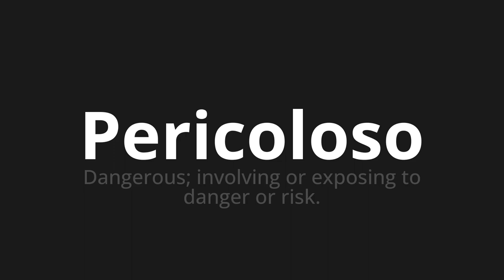How to pronounce Pericoloso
Master the Pronunciation of 'Pericoloso dangerous Which Means' - which means : DANGEROUS;Involving OR Exposing to Danger or Risk. 📝 with @PizzaPronunciation 🎓🗣️ - [Your Guide to Italian]

Learn to pronounce 'Pericoloso' perfectly in Italian with our easy and engaging tutorial by @PizzaPronunciation! 📖📽️ In this comprehensive video, we provide you with native speaker examples 🗣️👂 and phonetic breakdowns 🎵 to ensure you get the pronunciation just right.

How to say Dangerous in Italian